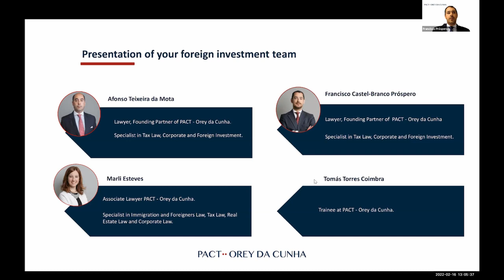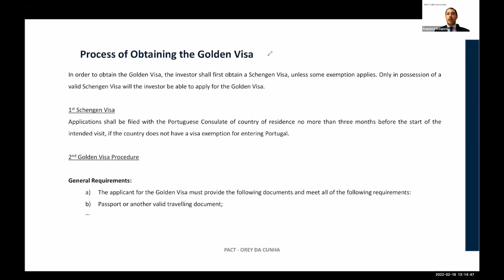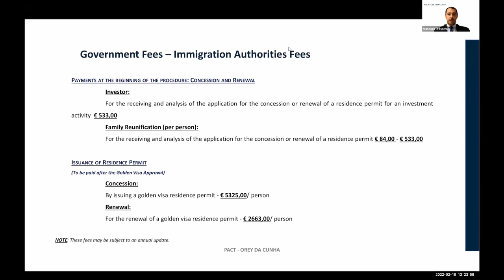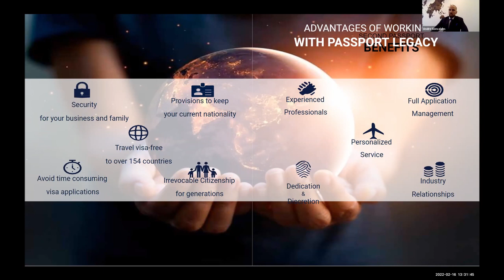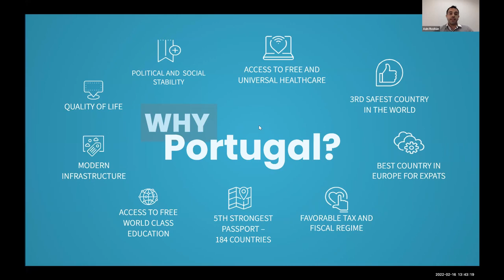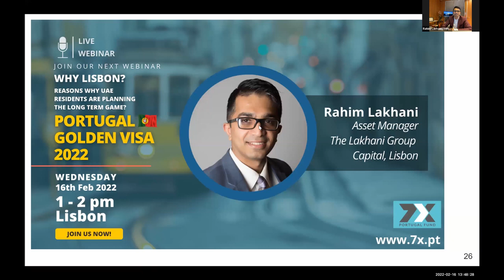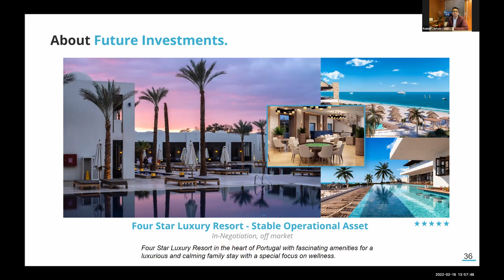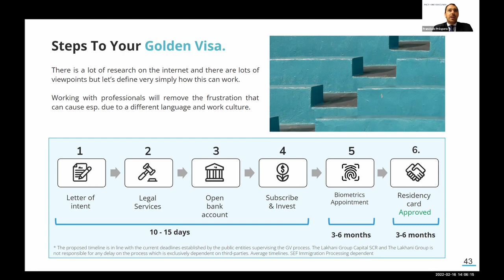Reasons Why UAE Residents Are Planning The Long Term Game of Portugal Golden Visa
Webinar: Why Lisbon? Reasons Why UAE Residents Are Planning The Long Term Game.

OUR SPEAKERS:

🎙️ Rahim Lakhani
Asset Manager at The Lakhani Group Capital, SCR SA, Lisbon
Real Estate Investor that owns and operates a multimillion-dollar portfolio of properties in Portugal, Canada, USA & India.
🎙️ Francisco Castel-Branco Próspero
Lawyer and a partner for PACT Orey Da Cunha, in Lisboa, Portugal. He Graduated in Law by the Faculty of Law of Universidade Católic Portuguesa, postgraduate degree by Institute of Economic, Financial and Tax Law of the Faculty of Law of the University of Lisbon. He worked as a Lawyer in the law firm, then founded PSTM Advogados, currently part of PACT OREY DA CUNHA.
🎙️ André Pereira Gonçalves
Business Development Manager at Passport Legacy, in Dubai, UAE.
He has worked at several law firms as legal advisor wherein he Provided legal assistance to foreign clients and investors in Portugal, namely in matters related to real estate (including providing legal due diligence and reviewing, drafting and monitoring several types of contracts) and corporate investments; legal assistance in immigration; and consulting in contracts and notary acts.
🎙️ Azin Roshan
With almost a decade of experience in Dubai and Northern Cyprus in the fields of banking, real estate, sales, and interior design fit outs, he has successfully created a motivated environment and built a team of honest and hardworking international professionals. They are dedicated to providing savvy client-focused negotiations and state-of-the-art services, ensuring clients’ success and satisfaction.

🏤 Descriptions
To help you understand the upcoming changes, answer all your queries, and work out the optimal route for you, TLG’ webinar brings together experts from the residency and citizenship sector, property market, and media.

This webinar will discuss the dynamics at play as the Portuguese government looks to attract more foreigners, along with the benefits that come with investing in Portugal.

Some of the key topics that will be tabled are:

✔️What makes Portugal the most attractive EU destination amid the pandemic?
✔️ The details of the Golden Visa and its success to date
✔️Updates on new government pricing announcement
✔️ 2021 data and trends
✔️ Overview of 2021 real estate market and forecasts for the year ahead

7X Portugal Investment Fund is a € 25 million Venture Capital Fund, Authorized & Regulated by the Portuguese Securities Commission (CMVM).

Through the investment of €350,000 in this fund, any Non-Resident & their Family Members can qualify for Golden Visa (European Passport). This fund qualifies for Category 7 under Portuguese Immigration and Border Service’s (SEF) Residence Permit for Investment (ARI).

The Fund invests in Hospitality, Student Housing & Nursing Homes in Portugal provides an excellent return on investment & capital gains exempt of taxes* and creates jobs to boost the local economy!